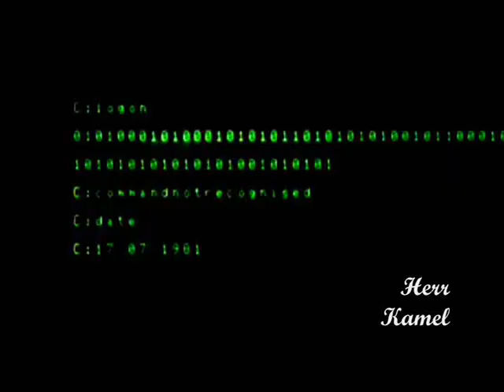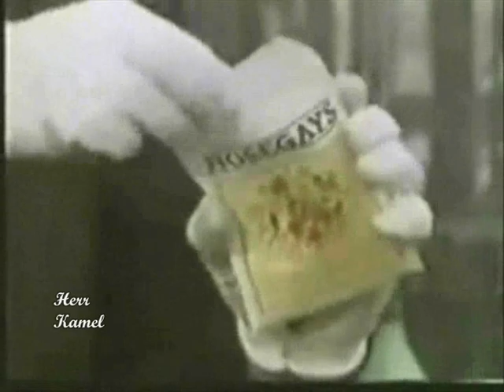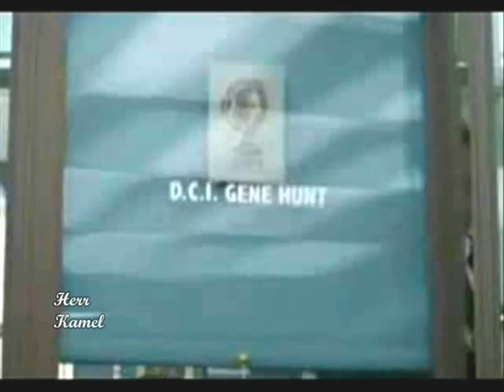Alex Drake eighties video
Ashes to Ashes. A2A Kamels Advert Mix ?